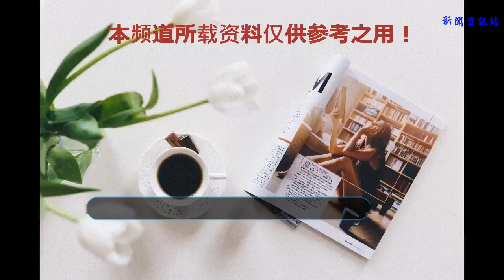差距！一年前女排新星力壓朱婷19歲土耳其隊友，今被遠遠甩開！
女排重新在北京開始了新一期的封閉集訓。就在集訓開始前的一次集體亮相中，目前應該總共有16人參加集訓，在這次集體亮相中，并沒有看到山東小將楊涵玉的身影。
    ?這多少讓人有一些意外。盡管在世界女排聯賽中，楊涵玉出場的機會并不多，但是她也是相當有潛力的副攻，一度讓人覺得她會是郎導大力培養的副攻新星之一。
    19歲的楊涵玉有著出色的身體條件，現如今她的身高已經達到了1米94，而且有著不錯的臂展，這是相當難得的副攻苗子。在2017年的女排世青賽中，楊涵玉拿到了MVP，還入選了最佳陣容。
    在上賽季轉會北京女排跟江蘇女排的兩場對決中，楊涵玉展示了自己的潛力，正是這樣的表現讓她得到了國家隊的征召，并且有機會在分站賽中出場。
    ?然而，現在的楊涵玉還相當稚嫩，她在國家隊的表現只是一次扣球，然后連續發球失誤。顯然，她要成才還有一段很長的路要走。
    可是讓人驚嘆的是，在去年世青賽跟楊涵玉一起入選了最佳陣容的土耳其19歲副攻澤赫拉如今已經成為土耳其女排的當家副攻，在總決賽中，她場場先發，攔網得到了14分。要知道，袁心玥和顏妮加起來才得12分。
    簡單對比下，楊涵玉在一年的時間內被對手拉開了如此巨大的差距。不得不讓人感嘆國內聯賽對年輕球員的培養有多落伍。澤赫拉是朱婷在瓦基弗銀行的隊友，上賽季她已經打上了先發，接受了最高水平對抗的鍛煉。這就是差距拉開的原因。